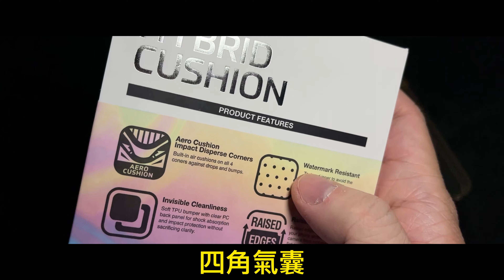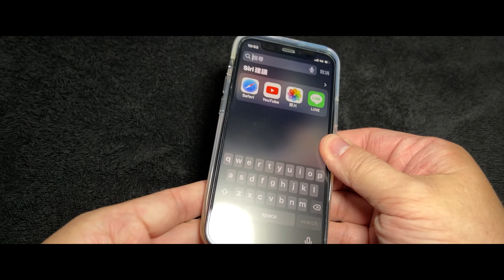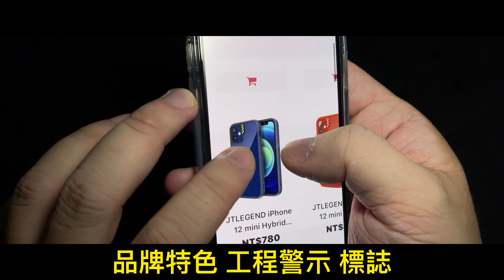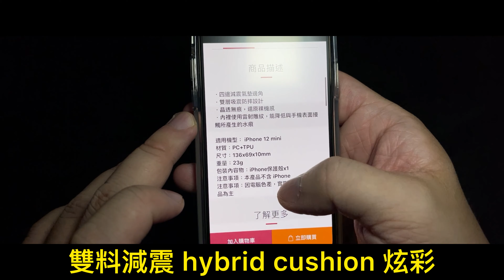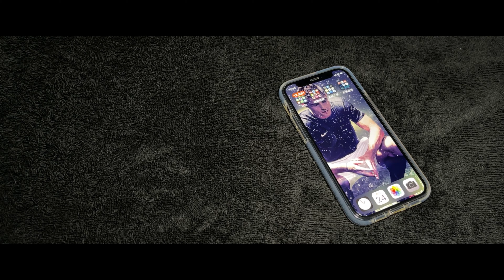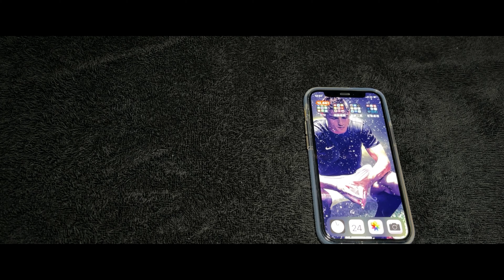JTLEGEND HYBRID CUSHION iPhone 12 mini 炫彩 rainbow 氣囊 透明 TPU 保護殼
輕薄、質感不錯的清水套，
加入軍規防摔，炫彩背板。